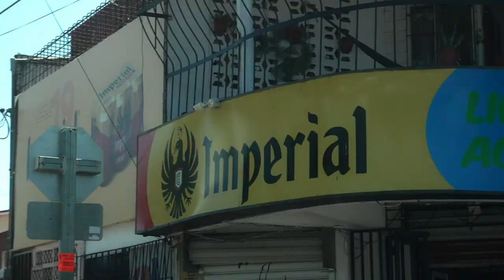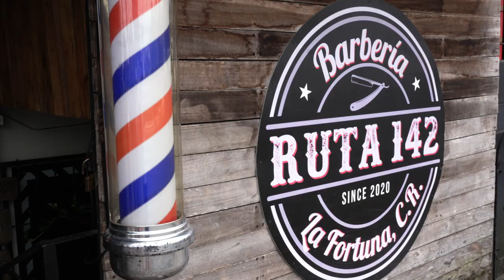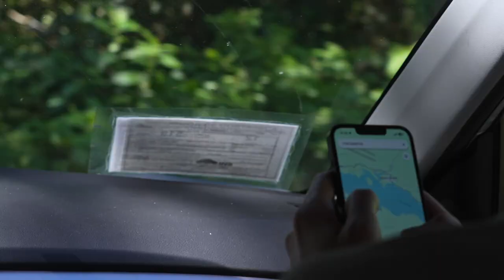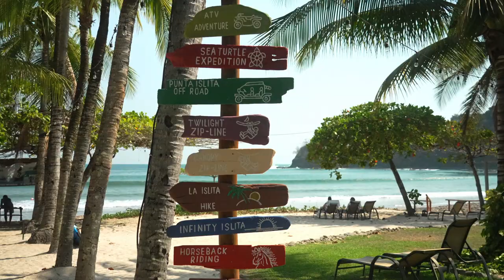COSTA RICA // Cinematic Travel Video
My favorite shots from a week in La Fortuna and Punta Islita, Costa Rica.

Equipment:
- Sony FX30 w/ Sony 24-105mm f4.0 and Sigma 16mm f1.4
- Freewell Magnetic VND